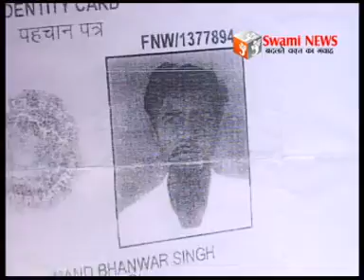एक मुल्जिम पुलिस को गच्चा देकर फरार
अदालत में पेश करने के लिए लाये गये 3 मुल्जिमो में से एक मुल्जिम पुलिस को गच्चा देकर फरार। न्यायधिश ने जेसी के दिये थे आदेश। पुलिस लिख रही थी वॉरटं।